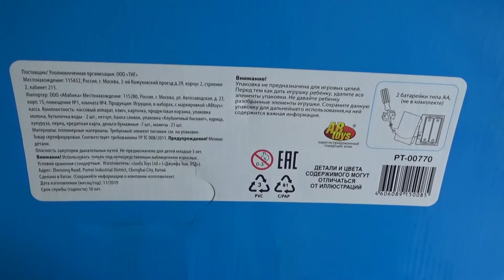Art Manij ОБЗОР ABtoys Касса в наборе с продуктами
ABtoys / Касса, эл/мех, в наборе с продуктами и аксессуарами 42 предмета, со световыми и звуковыми эффектами, цена: 1243 руб,